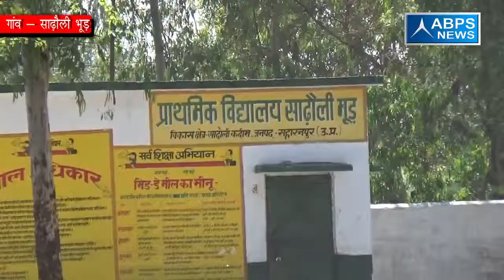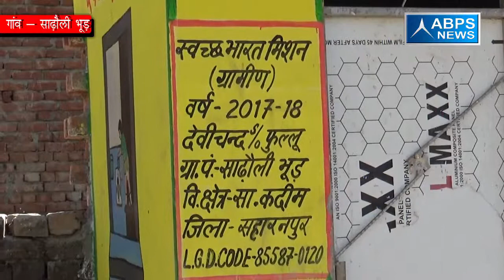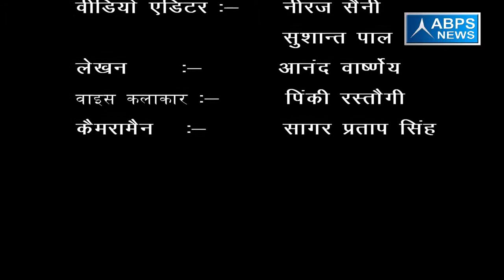गांव - साढ़ौली भूड़, ब्लाँक -सादोली कदीम, जिला - सहारनपुर